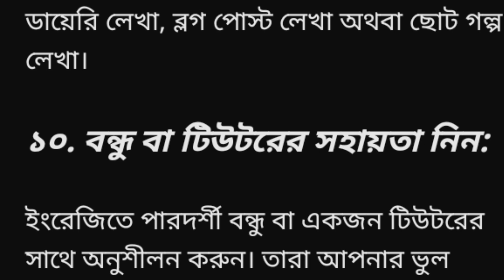Ten steps to learn English.